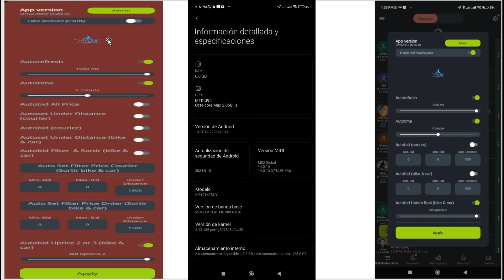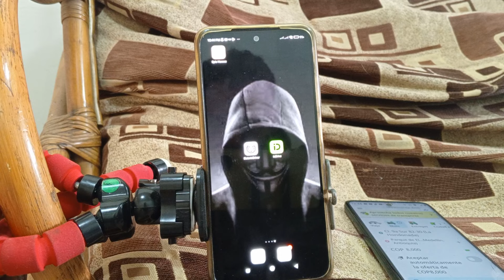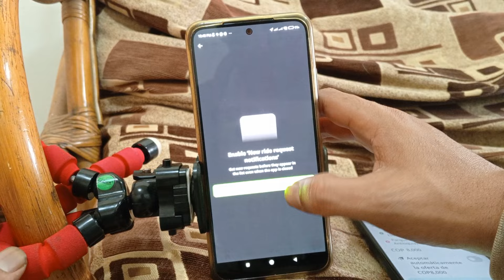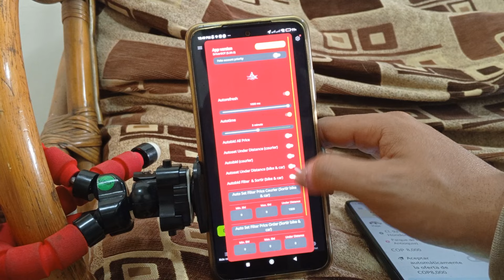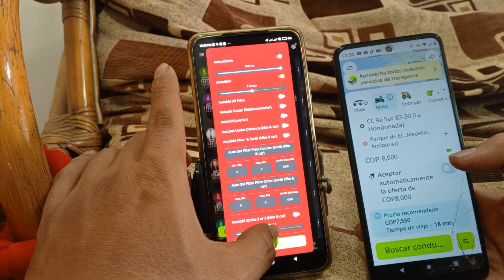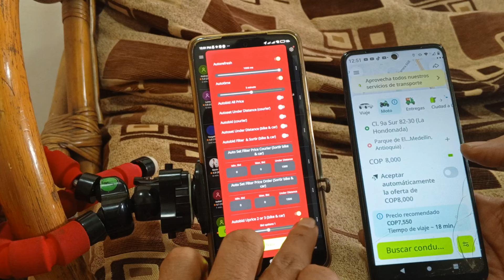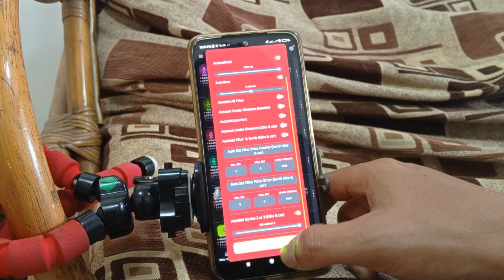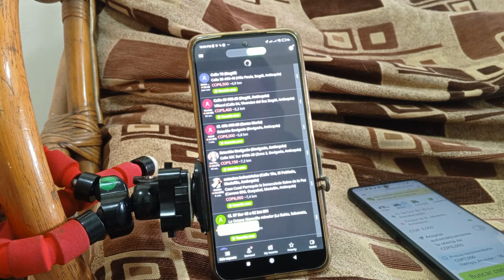🚨🔥 MUD 18 ACTUALIZADO INDRIVER AUTOMATICO PRECIO ALTO🤖💸